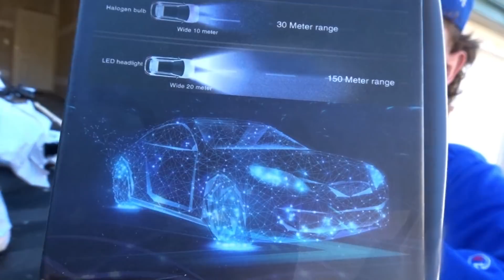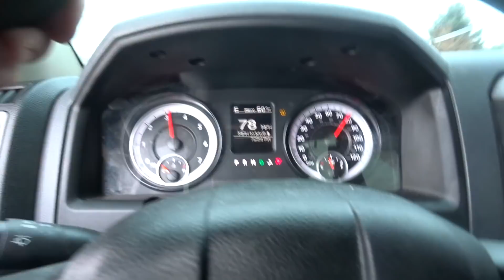Quemdo llanta en la Mamawhiskeys pa 💨 & nuevas LEDs 🤭 El GUERO MP VLOGZ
Don’t forget to follow me on these links below and my official website will be in the link below as well !